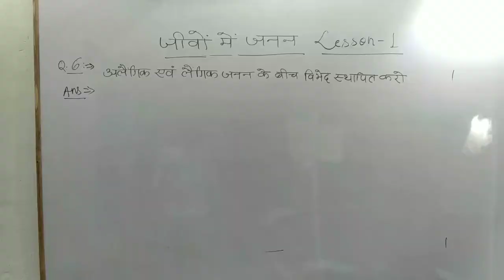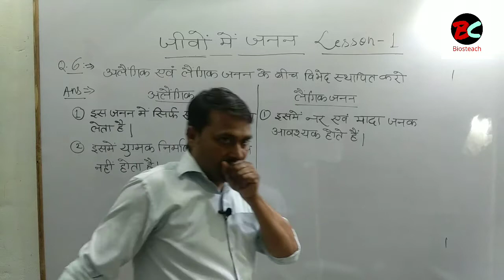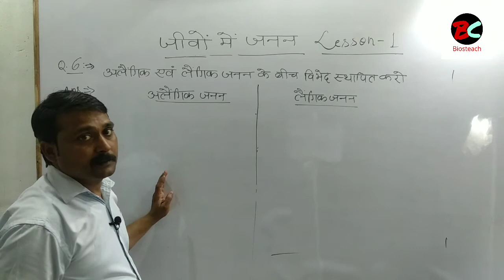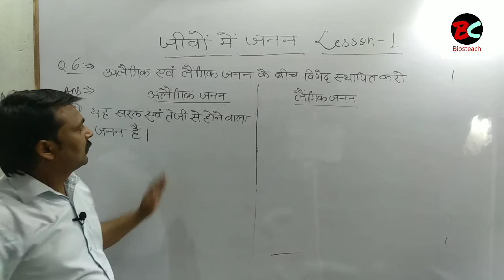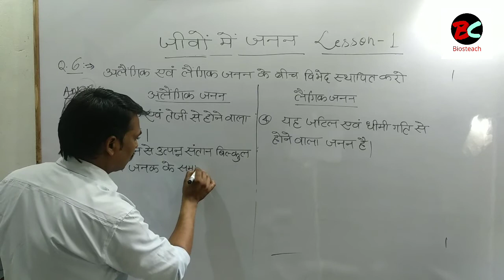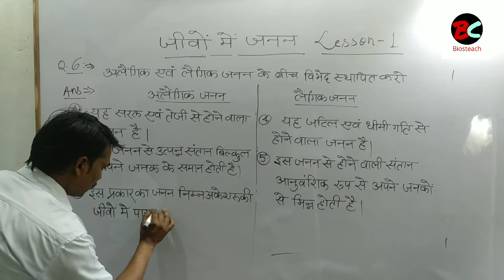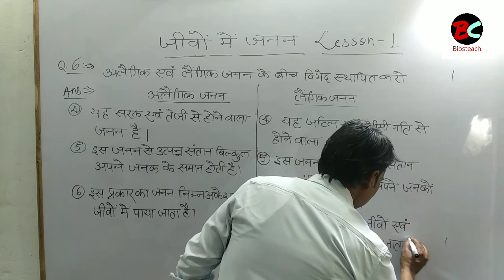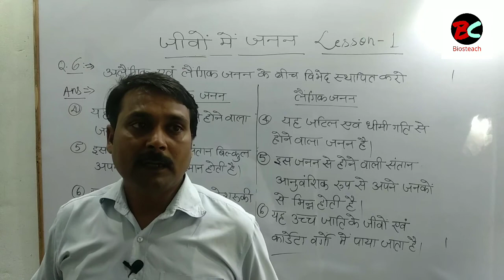अलैंगिक एवं लैंगिक जनन में अन्तर ।। Difference between Asexual and Sexual Reproduction ।। Biosteach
अलैंगिक एवं लैंगिक जनन में अन्तर
Difference between Asexual and Sexual Reproduction
लैंगिक और अलैंगिक जनन में विभेद स्थापित करो
ncert class 12 biology
free biology class 12
लैंगिक और अलैंगिक जनन में भिन्नता
jeevon mein janan
अलैंगिक तथा लैंगिक जनन

Dear Students,

Thanks.

Viewers of @Biology ScienceSK also watch this video.